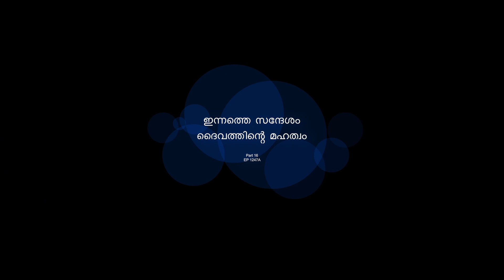1247A ദൈവത്തിൻെറ മഹത്വം Ep 16